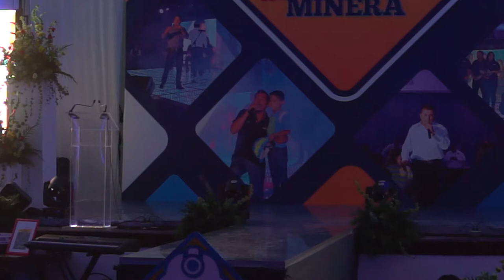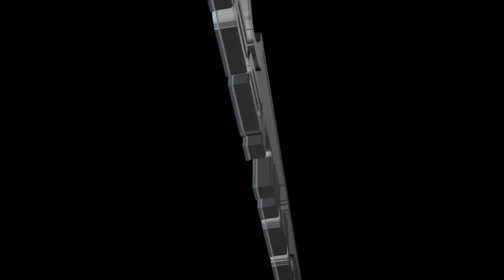CANTANDO POR LA SEGURIDAD 2017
Segundo Festival Cantando por la Seguridad de Minera  Penmont Grupo Fresnillo Caborca 2017.